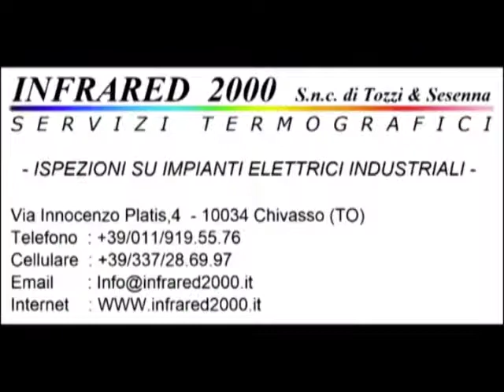Calcio Rivediamoli : Rivara - Ardor SF. 3-3